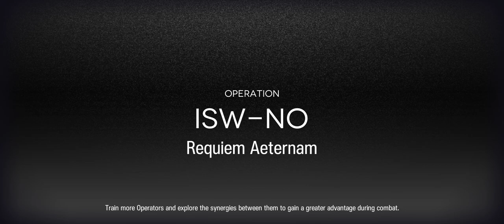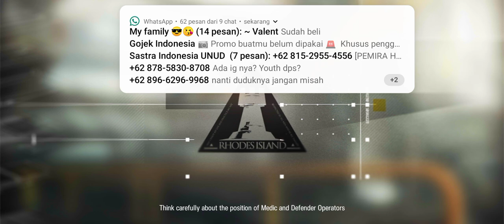Let Thorns Cook (Part 4)